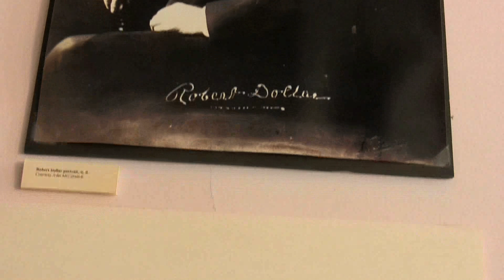Falkirk Cultural Center